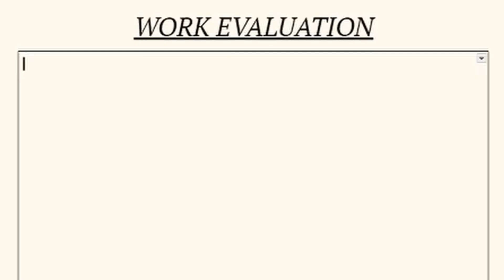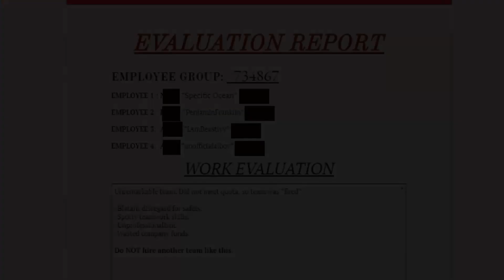Lethal Company with friends, the fun never ends (Part 1)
Hey everyone, the first part of a series of videos is here!

We had a ton of fun playing this together, and we played so much more. Like, 7+ hours of footage more. I would highly recommend this game to anyone on PC.

Friends in this video:
Garth: @garth9103
Yoshi: @ghostyoshi_
Arty: @IAmBeastlyy